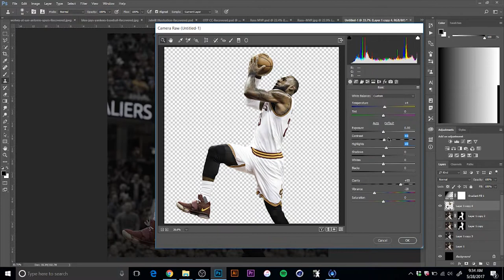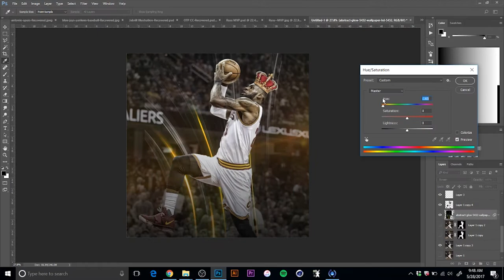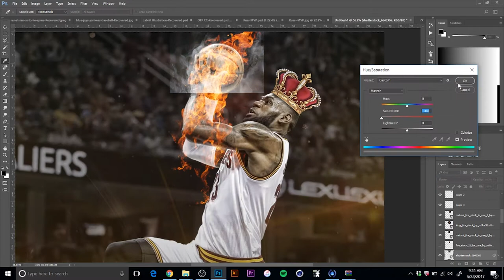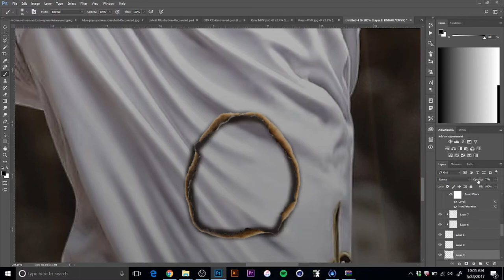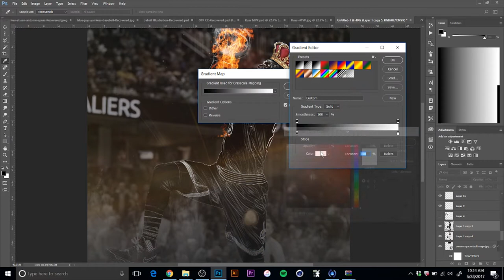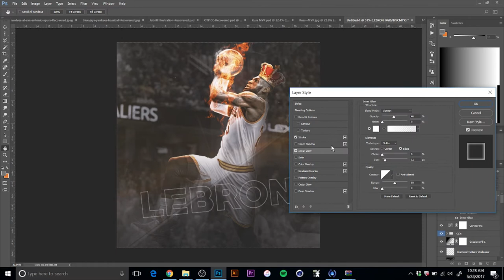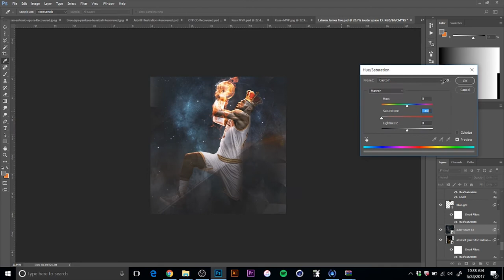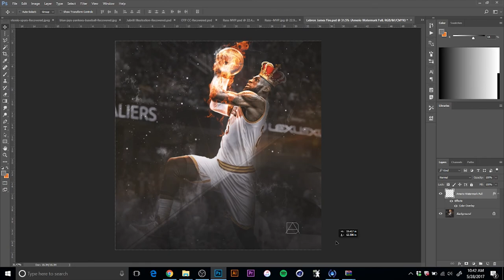Lebron James King Fire Design Speed Art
Songs: Keep Me- Khalid, Good In Me- Jon Bellion